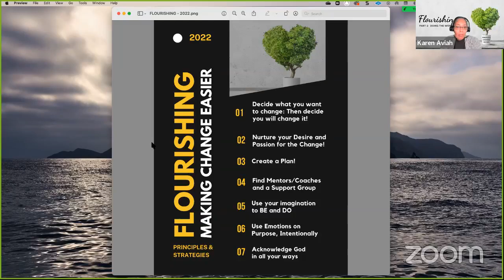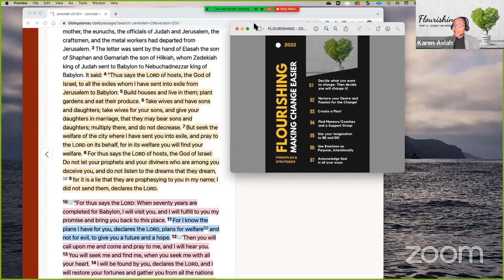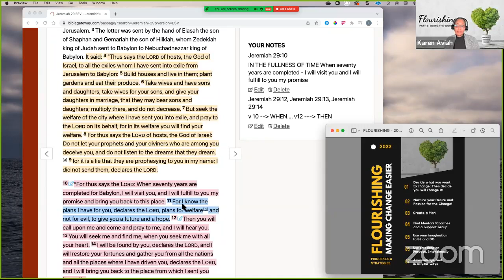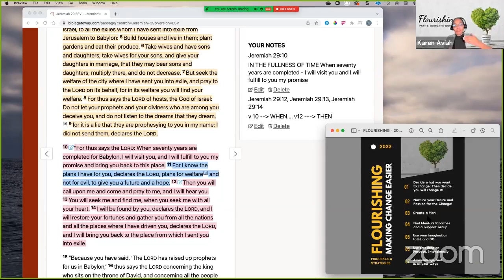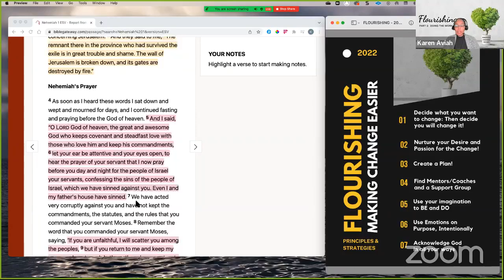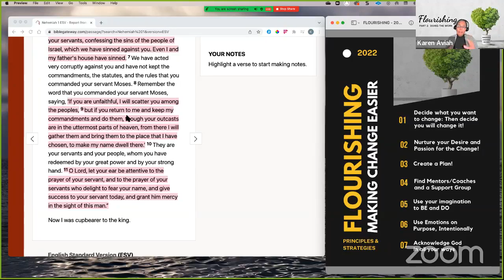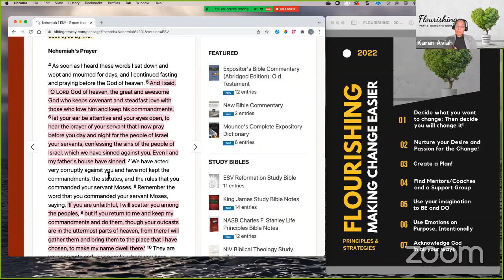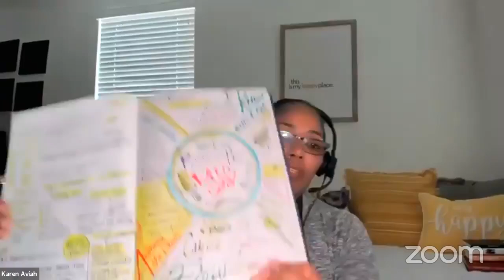Karen Flourishing Part 2 Do the Work